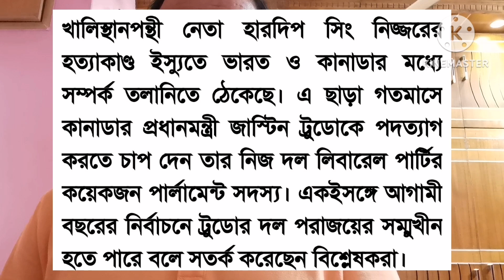ট্রাম্পের জয়ে আরো বিপাকে জাস্টিন ট্রুডো?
প্রেসিডেন্ট হলেন ট্রাম্প।

ইন্নালিল্লাহি অইন্নাইলাইহে রাজিউন।